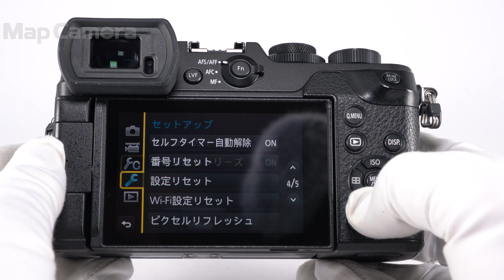Panasonic (パナソニック) LUMIX DMC-GX8 ボディ 良品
Panasonic (パナソニック) LUMIX DMC-GX8 ボディ